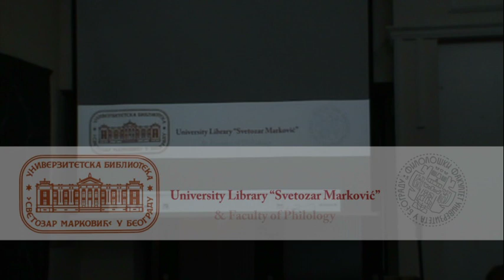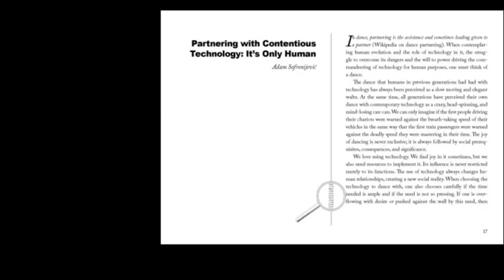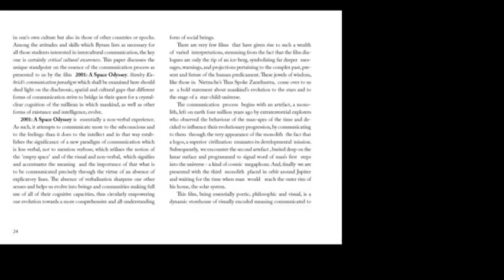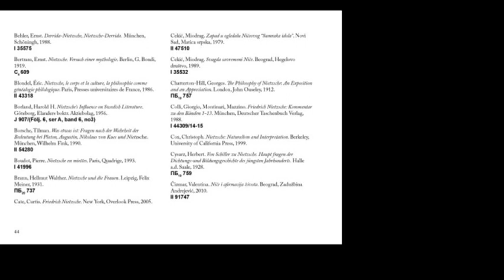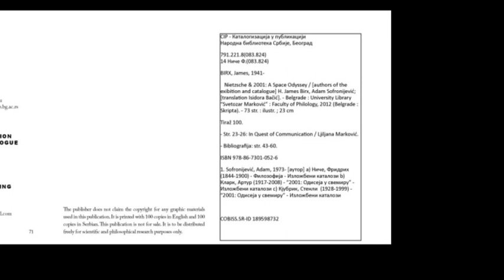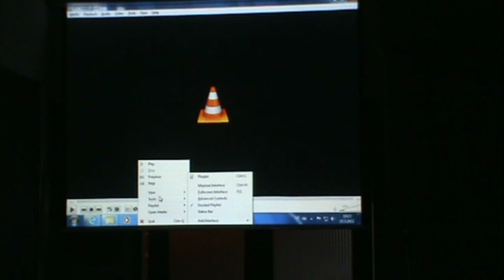Nietzsche & 2001 Space Odyssey Lecture